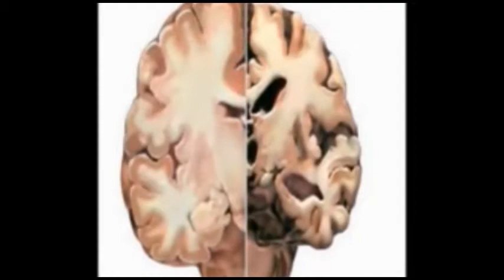ಇಂಡಿ ತಾಲೂಕಿನ ನಿವರ್ಗಿ ಸಂಸ್ಥಾನ ಮಠದ ಪರಮ ಪೂಜ್ಯ ಶ್ರೀ ಶಂಭುಲಿಂಗ ಸ್ವಾಮೀಜಿ ಧ್ವಜಾರೋಹಣ ನೆರವೇರಿಸಿದರು.